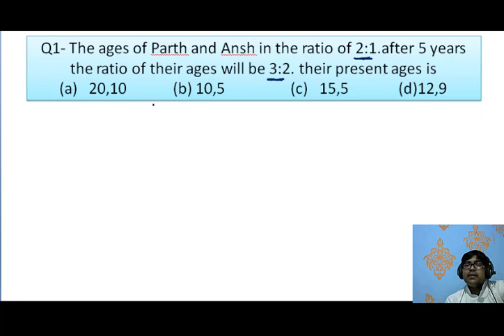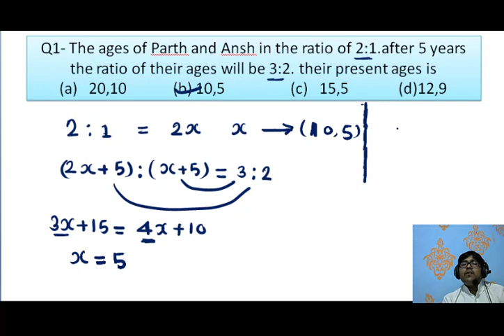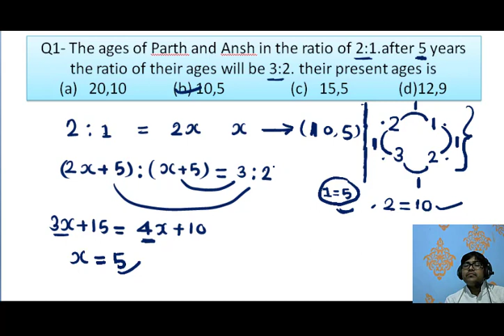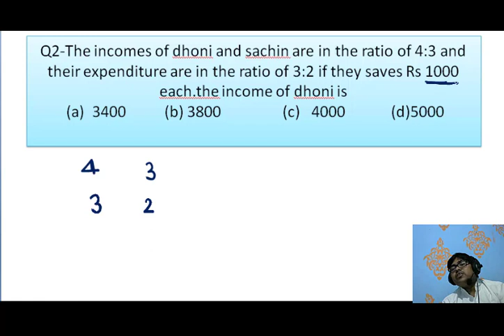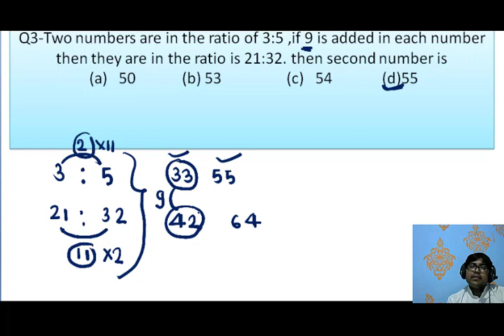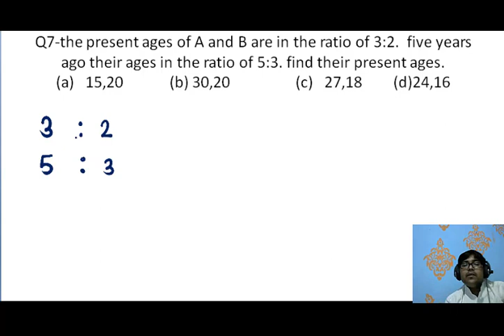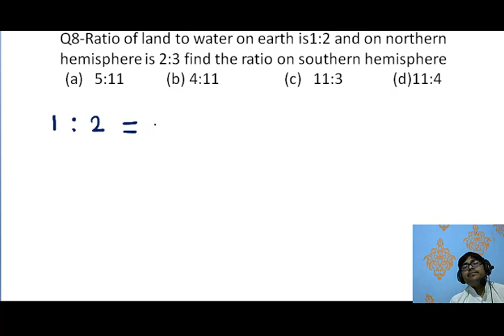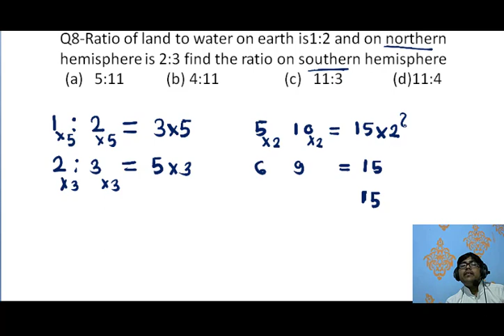Ratio and proportion |Advance concept |Satya Sir |CAREER POWER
Unique concept of ratio